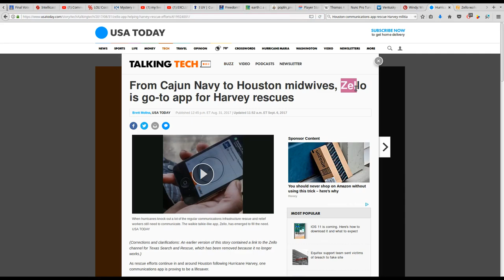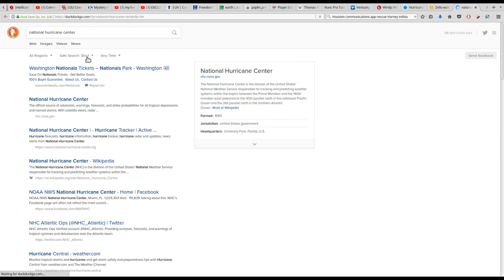WWWW: RADAR Feeds 10pm 9/24/2017: Viewer Weather Photos: SAYOP vs PSI-OP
Self Author Your Own Perception - SAYOP

Photos from David H. and Brian A.  I forgot to mention that one of Brian's Photos is from the internet and for comparison purposes of cloud types that he photographed.

without prejudice,

Dani